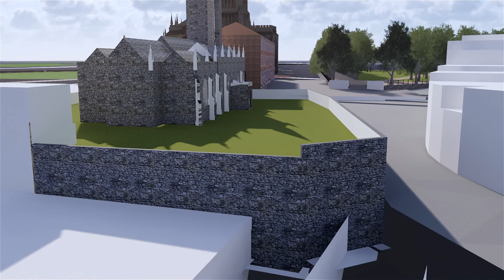Bristol College Green